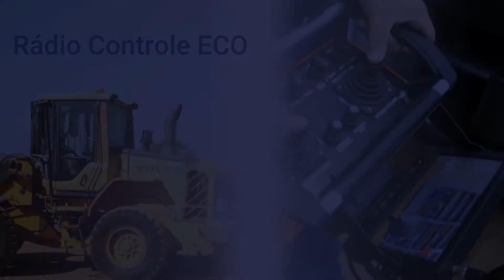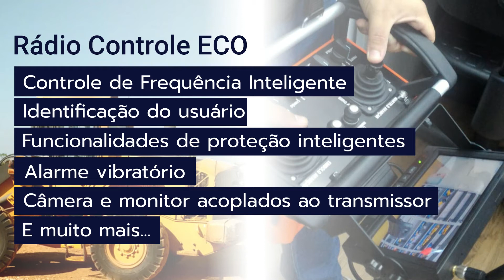Radio ECO 727 Pá Carregadeira Volvo L60F